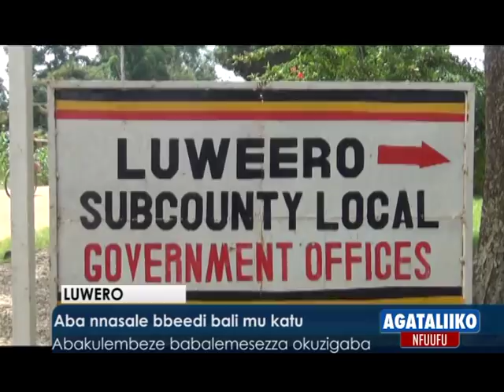Okutumbula eby'obulimi.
Aba  Naro bayigirizza abatuuze ennima ey'omulembe.

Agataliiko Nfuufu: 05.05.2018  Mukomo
Reporter: